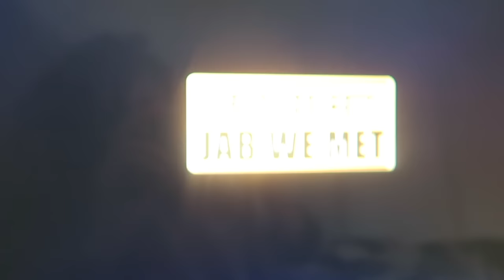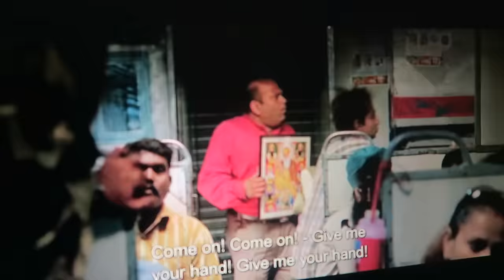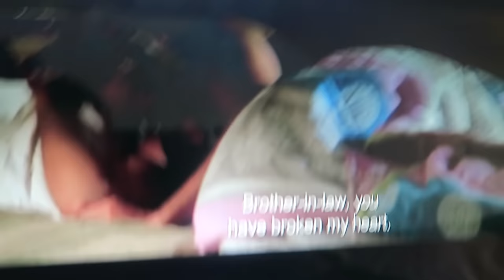JAB WE MET DUTCH GIRL BOLLYWOOD REACTION | TRAVEL VLOG IV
Jab we met is a popular Bollywood movie. This Dutch girl is watching bollywood movies to learn a bit more about Indian culture and a little bit more Hindi. Jab we met is recommended to me by you guys so let's see if this Dutch girl likes the Bollywood movie Jab we met.
If you're on a roll here's the Dutch girl bollywood reaction playlist